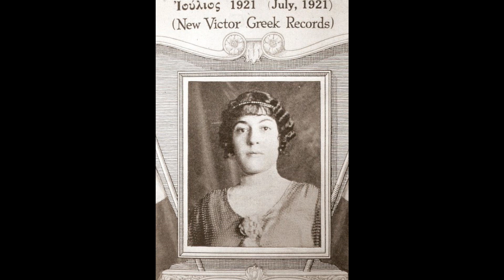Στης Αρκαδιάς τον πλάτανο Μαρίκα Παπαγκίκα 1927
Παραδοσιακό τσάμικο. Αλέξης Ζούμπας: βιολί. Μάρκος Σιφνιός: τσέλο. Κώστας Παπαγκίκας: τσίμπαλο. Φεβρουάριος 1927, Νέα Υόρκη.Columbia Αμερικής CO-56054F Αρκαδιά = Κυπαρισσία

Στης Αρκαδιάς τον πλάτανο, γειά σου Ελένη
Αμάν, αμάν Ελένη, συ με τρέλανες καημένη

Και γράφει στα περβόλια του, γειά σου Ελένη

Ελένη που είναι ο άντρας σου μωρ' Ελένη
Αμάν, αμάν Ελένη, ζαχαροζυμωμένη

Στ' Ανάπλι τον δικάζουνε, γειά σου Ελένη
Αμάν, αμάν Ελένη, συ μας τρέλανες καημένη